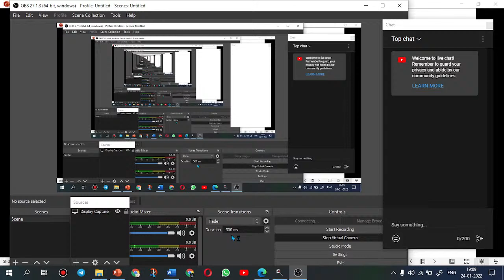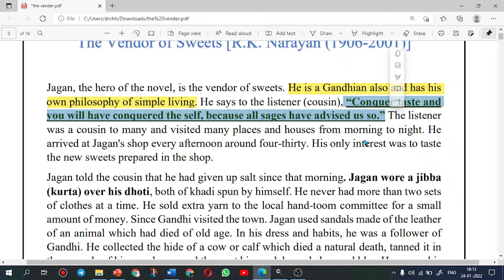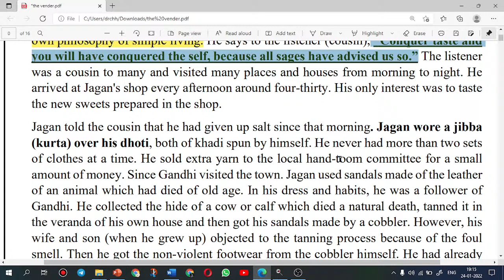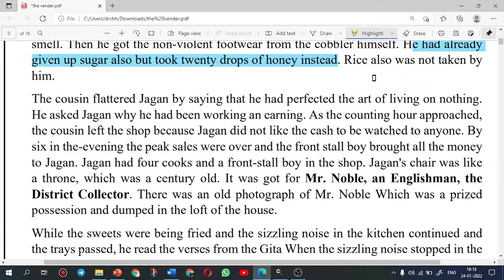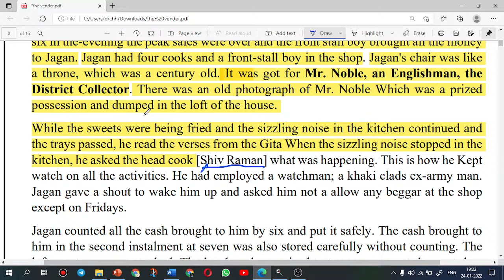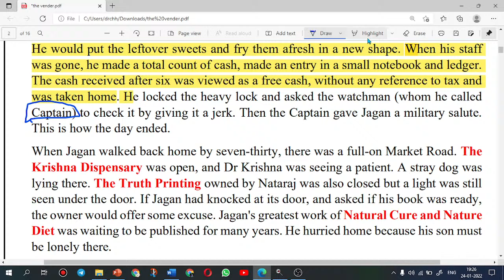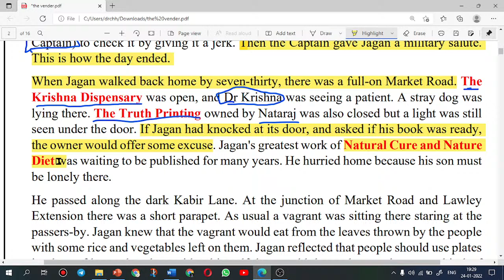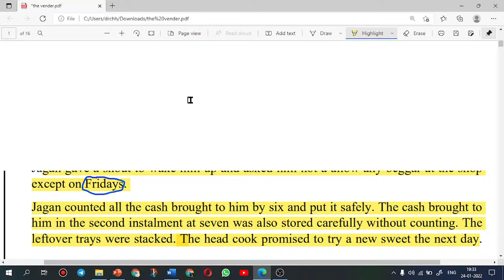RPSC Ist Grade English